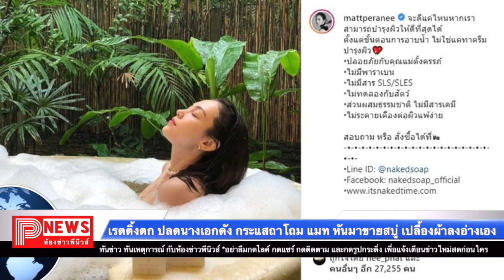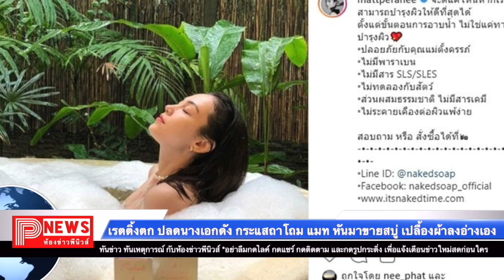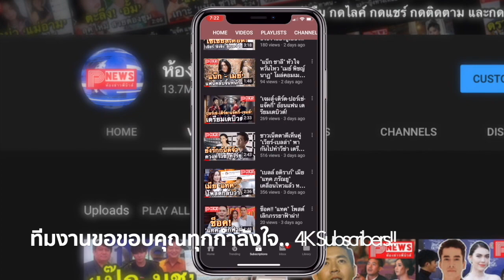ห้องข่าวพีนิวส์ | เรตติ้งตก-ปลดนางเอกดัง กระแสถาโถม แมท หันมาขายสบู่ เปลื้องผ้าลงอ่างรีวิวเองเลย